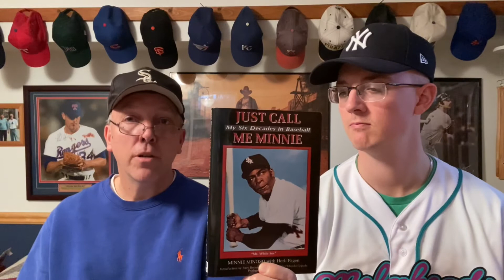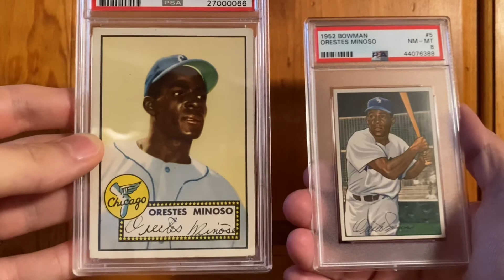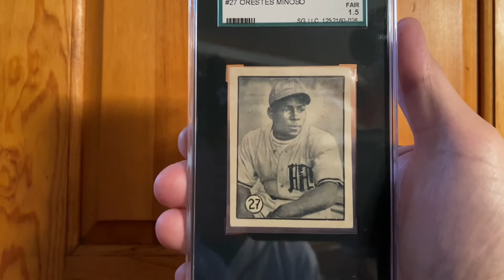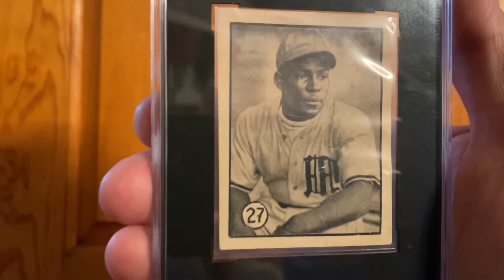Hall of Famer - Minnie Minoso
Former Major League Baseball player, Orestes “Minnie” Minoso was recently selected by the 2022 Golden Days Era Committee to be forever enshrined in the Baseball Hall of Fame in Cooperstown, NY.

In this video we’ll provide some background on Minnie’s story and take an in depth look at his illustrious career and discuss why he is worthy of the title, “Hall of Famer”.

We’ll also showcase some of our all-time favorite Minnie Minoso baseball cards from our personal collection.

To learn more about Minnie, we suggest reading his book, “Just Call Me Minnie”.